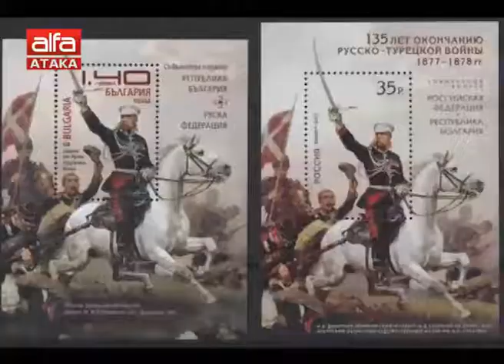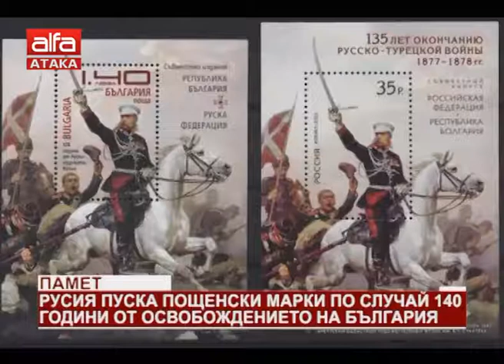"Новините в 12" - 21.03.2018 г.